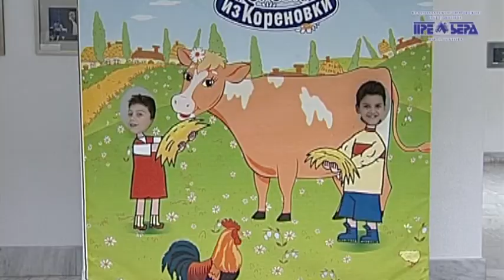"Щедрый вторник" с "Премьерой"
Творческое объединение «Премьера» присоединилось к Международному дню благотворительности «Щедрый вторник», который в России прошел впервые.
Мюзикл-сказка ансамбля казачьей песни "Криница" "Удивительные приключения в сказочном царстве".